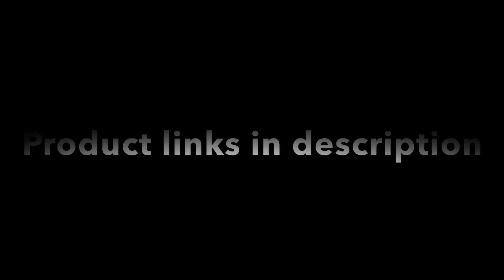Pink Pumpkin Balloon Decoration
How to make a balloon pumpkin decoration with Tanya from Ask Me For A Balloon! I created this pumpkin in a pink gold colour.

Kalisan Balloons
(12” Mirror Pink Gold, 5” & 12” Mirror Gold, 260 Mirror Gold)

*Ask Me For A Balloon Amazon Storefront
USA

*Qualatex Hand Pump